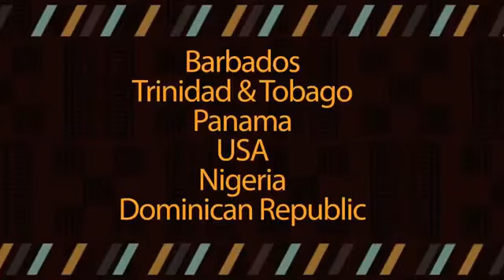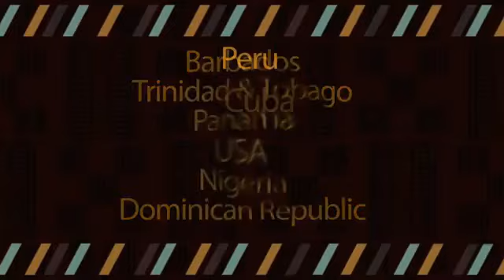La Cultura Negra Fortalecimiento de la cultura y la identidad negras en América del Sur pt 2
Programa sobre la cultura afrodescendiente del Perú. Trasmitido por The Black Consciousness YouTube channel in 2021